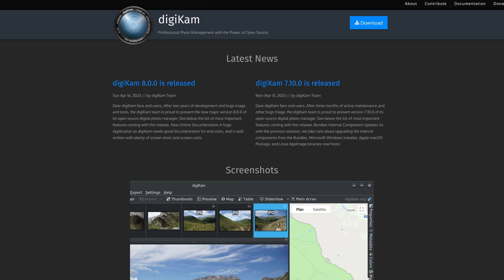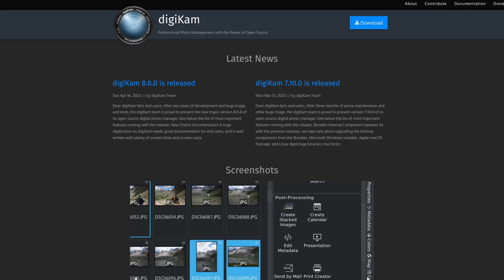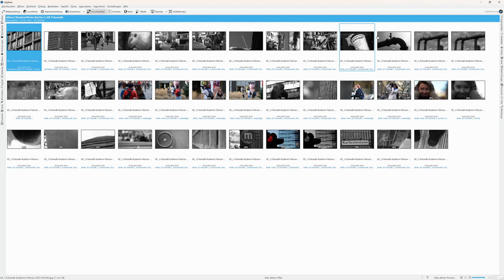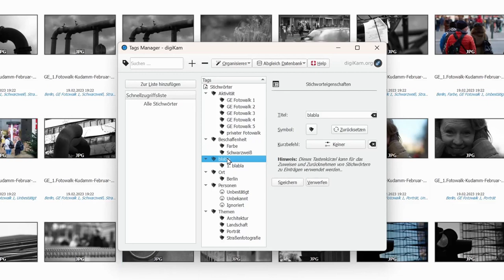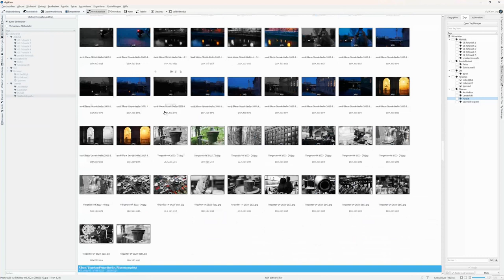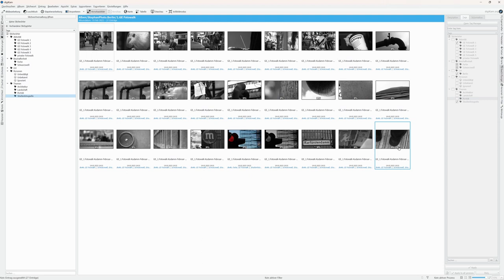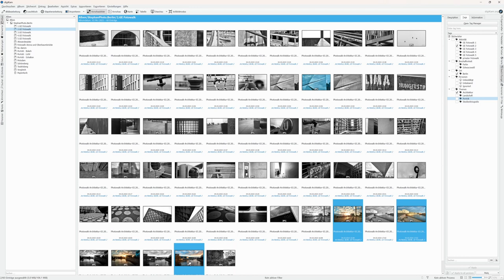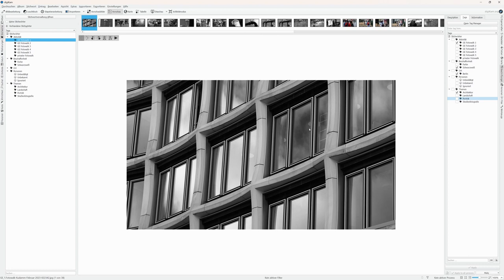digikam Tutorial - Stichworte, tags, Schlagworte bei Bilder vergeben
In dem Beitrag habe ich euch ja schon erklärt warum Schlagworte, sogenannte Tags, wichtig sind. Denn irgendwann findet man das eine Bild nicht mehr und heute stelle ich dir das Programm (open source) digikam ) vor. Mit diesem kostenfreien Programm kann man diese Arbeit machen und ist dann auch von der Bildbearbeitungssoftware unabhängig.
0:00 Intro
1:11 Start Tutorial digikam
1:42 Oberfläche
2:30 Stichworte verwalten
3:40 Warum das Ganze
4:50 Stichwort, Schlagwort vergeben